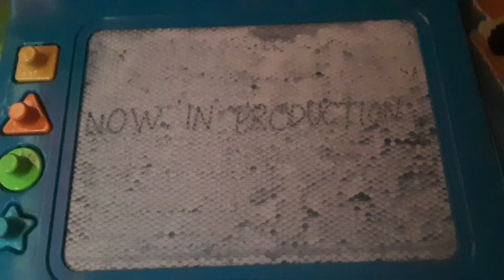I have awoken...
This song won't come out until 2023, but for right now, here's a teaser!